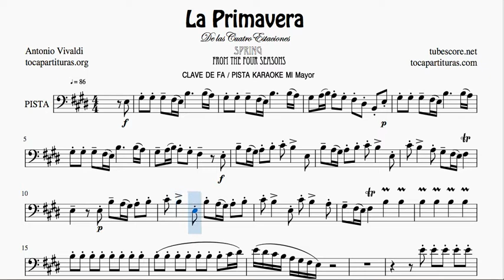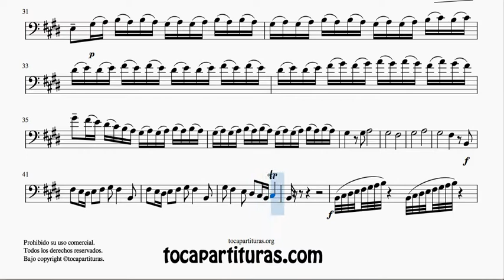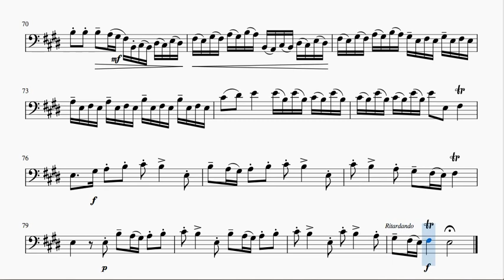La Primavera PISTA KARAOKE Partitura Clave de Fa Mi Mayor